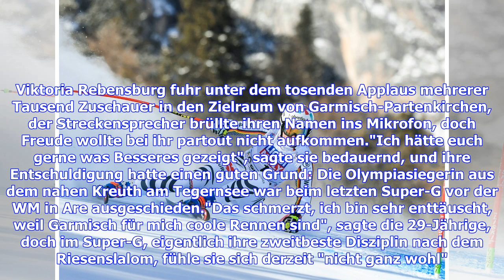Ski Alpin, Super-G: Viktoria Rebensburg verpatzt WM-Generalprobe in Garmisch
Sie sind hier: 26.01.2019 / 18:22 Uhr - von Sportinformationsdienst / Lesedauer: 3 Minuten vergrößernverkleinern Viktoria Rebensburg ist die Enttäuschung nach ihrem Ausfall anzusehen © Getty Images Ausgerechnet beim Heim-Weltcup in Garmisch-Partenkirchen scheidet die deutsche WM-Hoffnung im Super-G früh aus. Ihre Enttäuschung darüber ist groß. Viktoria Rebensburg fuhr unter dem tosenden Applaus mehrerer Tausend Zuschauer in den Zielraum von Garmisch-Partenkirchen, der Streckensprecher brüllte ih...